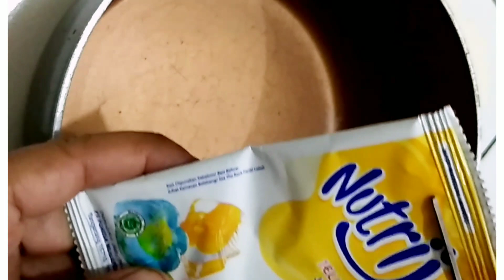ES LUMUT RASA MARUK || MANGGA JERUK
assalamualaikum pemirsah kali ini saya akan berbagi resep membuat es lumut maju (mangga jeruk) simak yu vidionya